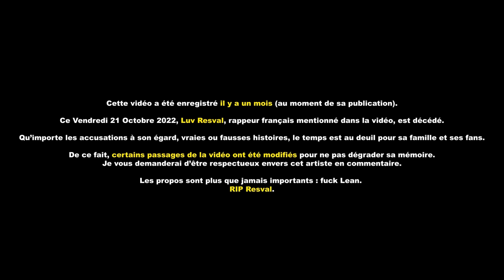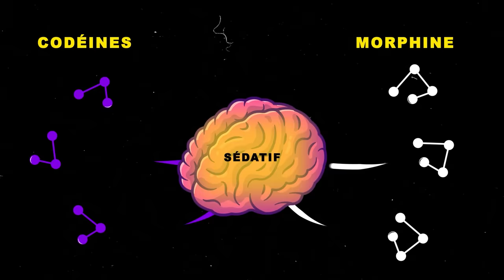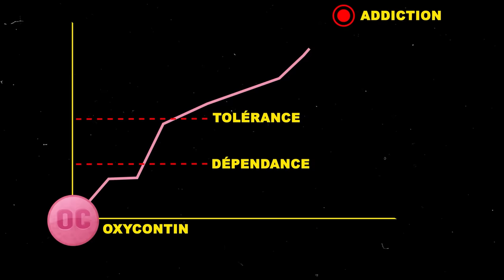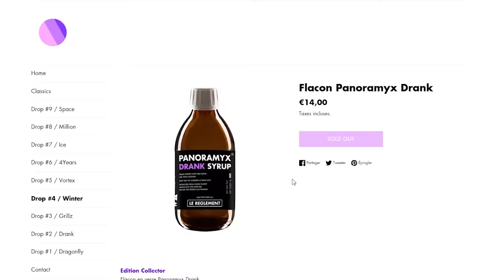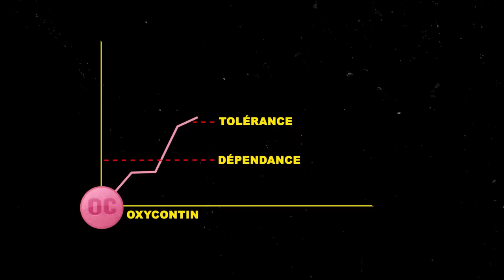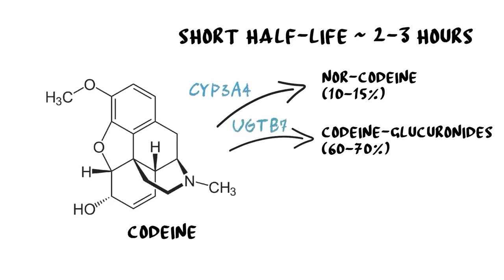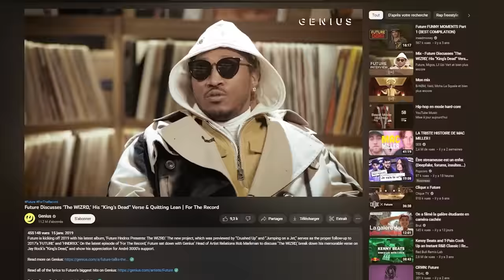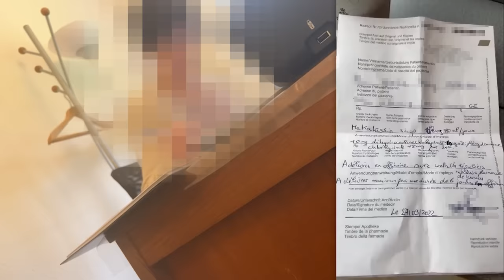Enquête sur la LEAN : l'Histoire les Ravages du Purple Drank dans le Rap (Documentaire)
"Pourquoi on devient tous ALCOOLIQUES ? (Documentaire)" (vidéo de 2024)
Documentaire/Enquête sur la Lean. Cette vidéo a pour but de sensibiliser sur ce qui fait encore des ravages auprès des mineurs et jeunes adultes.
Après ces 45min de vidéos, ceux qui ignoraient sauront. Origine, lobbying, crise des opiacés aux USA, arrivée dans le Rap, tendance mondiale, compositions, dégâts, témoignages... ou encore comparaison avec d'autres DRO9UES. Bienvenu dans le plus grand épisode de la chaîne, sur la "Purple Drank" aussi appelé "Lean" (ou "lin", s/o Freeze Corleone).

⚠️ Ce contenu ne fait pas la promotion ou l'apologie de la consommation de toutes substances évoquées.

N.B : Cette vidéo a été enregistrée il y a un mois (au moment de sa publication).
Ce Vendredi 21 Octobre 2022, "Luv Resval", rappeur français mentionné dans la vidéo, est décédé des suites d'une crise d'asthme (communiqué). Qu’importe les accusations à son égard, vraies ou fausses histoires, le temps est au deuil pour sa famille et ses fans. De ce fait, certains passages de la vidéo ont été légèrement modifiés pour ne pas dégrader sa mémoire. Je vous demanderai d’être respectueux envers cet artiste en commentaire.

🖥 Sincère remerciement à ce bosseur aka HUGO pour le montage stratosphérique ! (hugocentriqueee sur IG)
🎨 Miniature par Noe Chaba au dessin et PourLaCulture à l'overlay
🚧 Le Studio CDXX  : le lieu où je tourne mes vidéos (cdxxprod)

🥼 Merci à Claire, pharmacienne sur Toulouse, et Guillaume, médecin au CHU de Marseille, pour leur aide autour de la conception de l’épisode.
👁 S/o au jeune média urbain Suisse "DripGame" qui est parti en infiltration sur le terrain national pour me récupérer des éléments en caméra cachée.
🔊 Merci à "Drasma", artiste polyvalent homemade pour le traitement de la bande sonore !
💡 Merci à Chris aka Cirus du CDXX pour l’aide à l’installation du décor !
🇺🇸 Merci à Lilfourmi à la traduction des sous-titres !

00:00 : Storytelling, déroulement du documentaire, CyberGhost
04:08 : Les Prémisses (origine, opiacés, années 90 aux USA, lobbying pharmacologique)
08:12 : L'arrivée de la "Lean" (Chopped and Screwed, DJ Screw, Asap Yams, Joke, Freeze Corleone...)
11:00 : La Lean et Soundcloud (essor de l'Emo Rap, imagerie, Sad Rap, tendance mondiale)
14:43 : À la base des bases (composants, utilisations, effets)
17:11 : Les Antihistaminiques (pourquoi?)
19:40 : Les Dégâts, sur vous (métabolisme, accoutumance...)
25:00 : Vos Témoignages (pour s'amuser, addiction, problèmes, décès, OD)
30:02 : La Lean, seule responsable ? (autres substances, rapports toxicologiques,
32:53 : La lean face à l'Alco*l (différences, chiffres officiels...)
35:45 : Lean VS Cann*bis (et autres dro6ues plus dures)
42:34 : Porte de sortie et Fin d'épisode

📌 Choses utilisées au montage (pas assez de caractères pour toute la biblio dsl) :
Photos de DJ SCREW, FUTURE, Young Thug, Ateyaba, Fredo Santana, Juice WRLD, Mac Miller, Lil Peep, Mickael Jackson, Prince
Freeze Raël version chopped and screwed
Alcoh*l Metabolism
Dr*nk man funny dance
Structures atomique des Enzymes ADH et CYP2D6
Fredo Santana - Pass Me My Double Cup (Official Video)
Hungarian Gangster Rap
Inside the labs of Pfizer
Inside Zimbabwes Code*ne Cough Syrup Epidemic
Lean South Africas code*ne addiction
Shoreline Mafia video shoot Behind The Scenes!
The Pharmacogenetics Series - CODEINE & CYP2D6
Yung Lean - Kyoto
Instrumentales de : 2pac, Bekar, Biggie, Dj Screw, Ice Cube, Josman, Luv Resval - Tout s’en va, SCH - Otto
Encyclopédies sur le Pavot Somnifère, la codéine, morphine et autres opiacés/opioïdes
Utilisation appropriée des antihistaminiques (de National Library of Medicine)
La «lean» décime les rappeurs... et le reste des États-Unis (de Slate)
LES MÉDICAMENTS DE LA TOUX (de VIDAL)
Combien de décès sont attribuables au cann*bis ?
Consommation d’alco*l en France : où en sont les Français ? (de Santé Publique France)
Évolution du nombre de décès par surdose depuis 1985 (de l'OFDT)
Pourquoi la crise des opiacés est devenue une «urgence nationale» aux Etats-Unis (de Le Parisien)
C'est quoi la Lean ?
Les Dangers de la Lean
NeS - TOPAZ (Clip officiel)
Luther - ALAKAZAM + BLAKE & MORTIMER